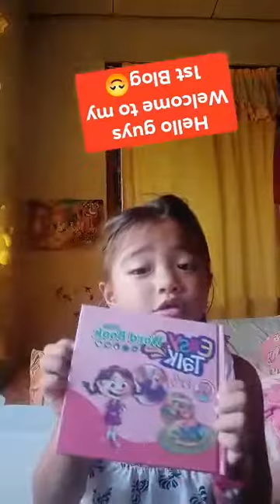Kirsty's First Blog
OUR BEAUTIFUL NORHAINE KIRSTY 🥰